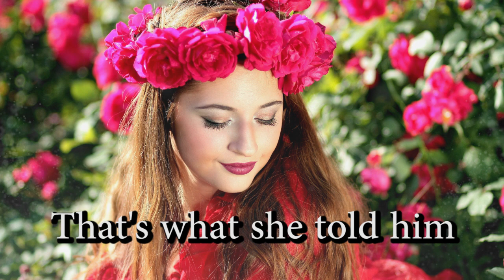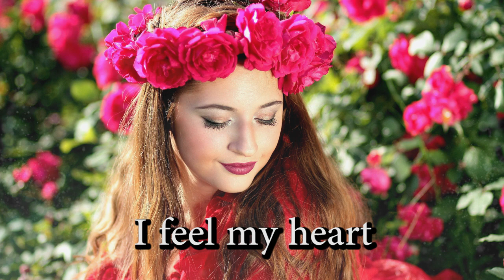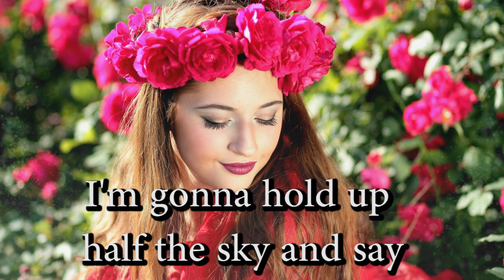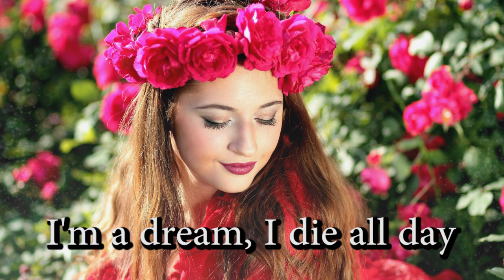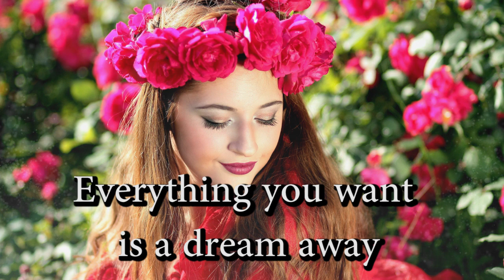Izzamuzzic - Adventure Lyrics Video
Are you a Musician and want to get started in the industry?

Turn your magic on, to me she'd say
Everything you want's a dream away
We are legends, every day
That's what she told him

Under this pressure, under this weight
We are diamonds

I feel my heart beating
I feel my heart underneath my skin
'Cause you make me feel
Make me feel, make me feel
Like I'm alive again

I'm a dream, I die
I'm a dream, I die all day
I'm a dream, I die alive
Said I can't go on,
Not in this way
I'm a dream, I die by light of day
I'm gonna hold up half the sky and say
We are omen

Everything you want is a dream away

We are diamonds